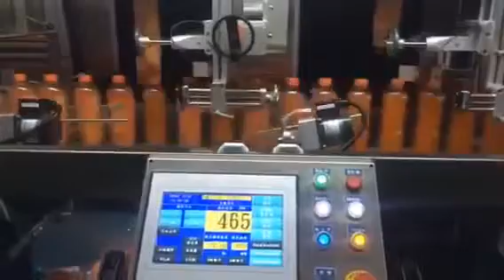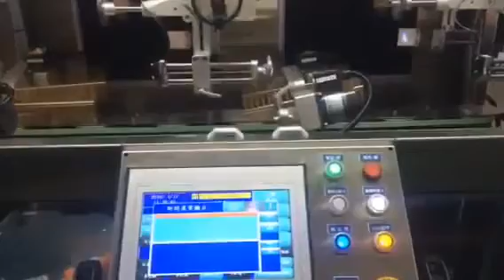ESM-600HD/800HD 雙頭全自動套標機 - 禾廣企業股份有限公司 - ALLMA.NET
1.具備高速機的所有特性和功能。
2.客戶不需購買積膜料架即能達到不停機之功能。
3.其中一頭膜用完時，機器將自行切換至另一頭，仍能維持每分鐘600瓶的生產效能。
4.獨立式人機控制箱，採斜面式設計，更符合人體工學。
5.節省空間，適用於長時間工作之生產線，有效紓緩生產壓力。